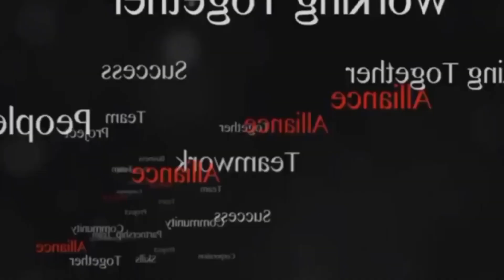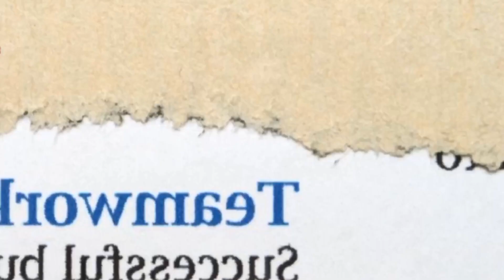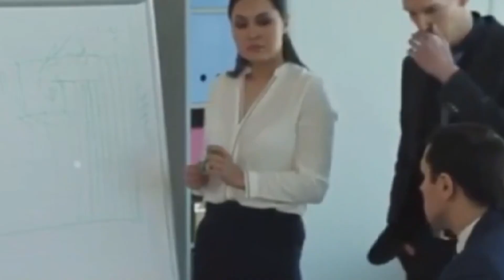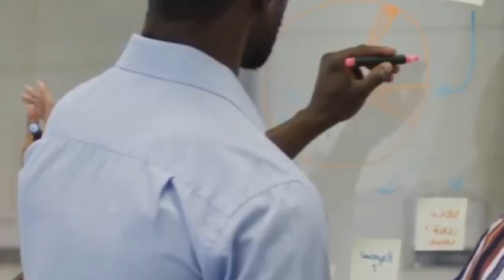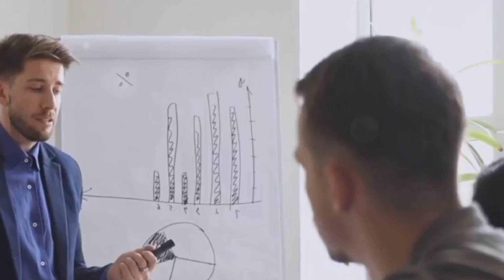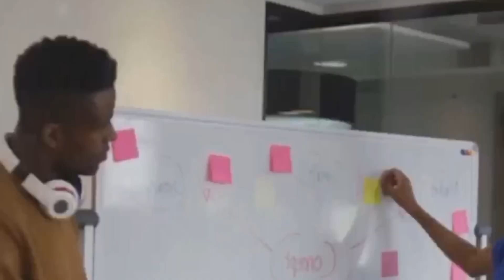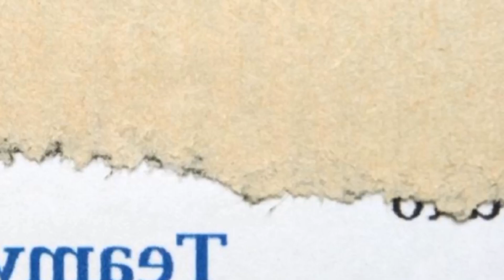AUTOMATIC $2,000 MONTHLY CHECKS UPDATES FOR ALL LOW INCOME BENEFICIARIES ON SS SSI SSDI SSA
This video provides the latest updates on proposals for automatic recurring stimulus checks of $2,000 monthly for all Americans with low incomes who receive benefits from Social Security, SSI, SSDI or other SSA programs. It discusses the renewed push in Congress to pass legislation for these measures as inflation and the high costs of living continue to affect many vulnerable groups.